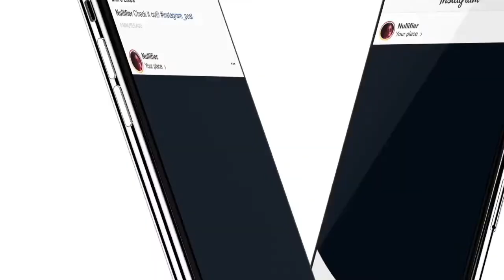GGG Instagram Showcase